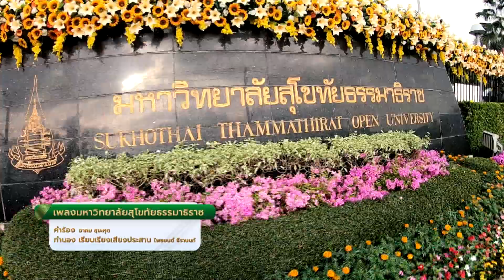MV เพลงมหาวิทยาลัยสุโขทัยธรรมาธิราช_พิธีพระราชทานปริญญาบัตร วันที่ 20 ธันวาคม 2563